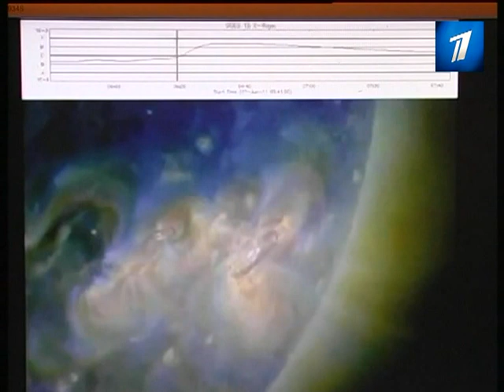Магнитная буря и ее влияние